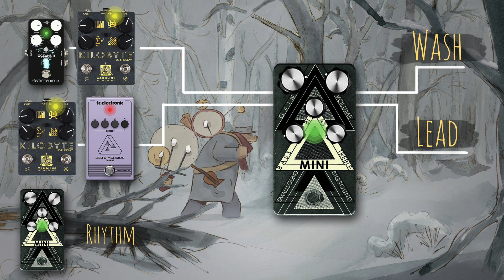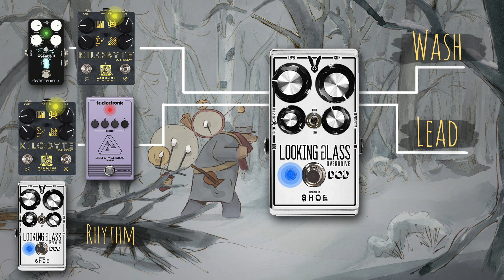"Transparent" Overdrive Comparison | Boss BD-2, SS/BS mini, EQD westwood, and DOD looking glass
These are some of my favorite OD pedals and I realized they’re pretty much either all regarded or marketed as being “transparent.”
Which is funny because for the most part they all sound very different so like what does “transparent” even mean haha. So I thought it'd be fun to compare.
Gear: (pedals) Boss BD-2, Smallsound/Bigsound mini, Earthquaker Devices westwood, DOD looking glass; Fender '78 mustang; Fender '65 princeton reverb reissue

Background is from Ernest & Celestine (2012)